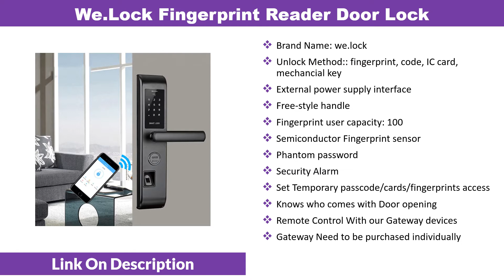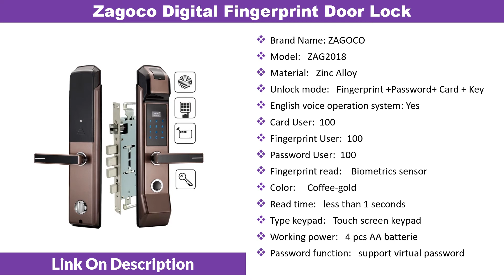5 Best Fingerprint Door Lock To Buy In 2019 | Smart Door Security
Today i will show you Top 5 Best Fingerprint Door Lock To Buy In 2019. Best Smart Door Security.

1
Zagoco Digital Fingerprint Door Lock

2
RAYKUBE Biometric Fingerprint Door Lock

3
Lachco Smart Fingerprint Door Lock

4
EGFirtor Fingerprint Lock Smart Door

5
We.Lock Fingerprint Reader Door Lock

WiFi Smart Door Lock, Intelligent Fingerprint Reader Scanning Password Lock Bluetooth Fingerprint Smart Keyless Lock. Best Fingerprint Door Lock To Buy. Stainless Steel Fingerprint Head Semiconductor Fingerprint Lock Smart Door Lock Automatic Security Door Electronic Lock. LACHCO 2018 Biometric Electronic Door Lock Smart Fingerprint, Code,Card, Key Touch Screen Digital Password Lock for home L18008F. RAYKUBE Biometric Fingerprint Electronic Door Lock Smart Digital Password Lock 4 In 1 Keyless Entry R-FZ3. Security Electronic Fingerprint Door Lock Digital Keyless Keypad Combination M1 Card Key Smart Entry For Home Office.